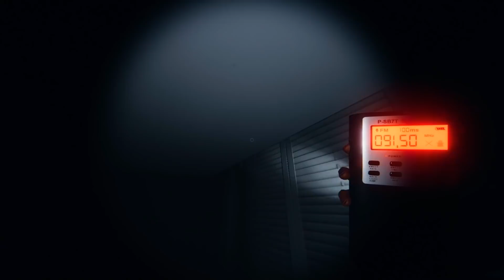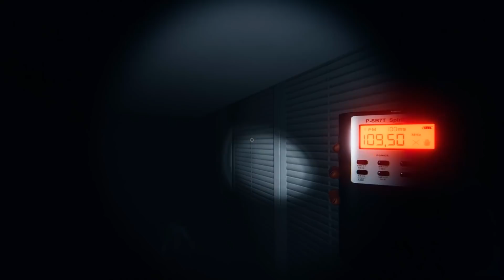CAÇANDO FANTASMAS!! ESPECIAL DE HALLOWEEN!!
►  Fiquei Caçando fantasmas no especial de halloween de hoje!!

► Participantes: @lnemafoo

► Jogo: Phasmophobia